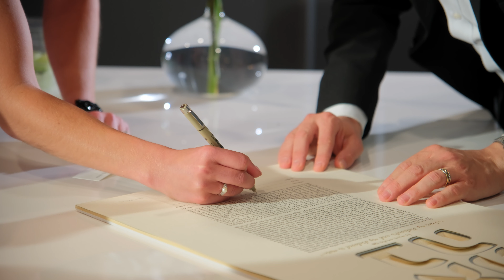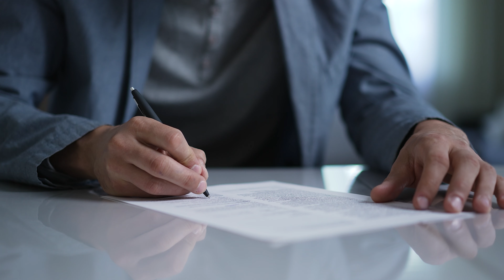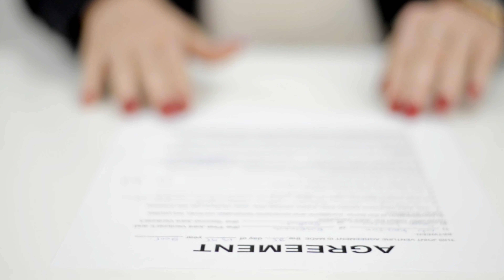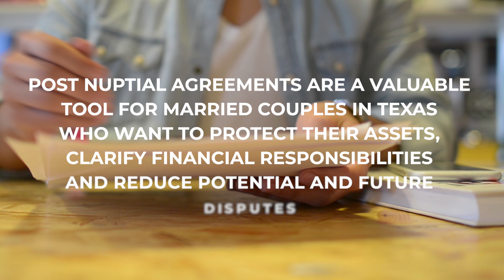Postnuptial Agreements in Texas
In this video, we explore the ins and outs of postnuptial agreements in Texas. We’ll break down how postnups work, what they can cover, and why they might be a smart move for couples looking to protect their assets after marriage. Whether you're dealing with significant financial changes or just want peace of mind, a postnuptial agreement can provide clarity and security. Learn how to craft a legally binding agreement that works for both partners in Texas.